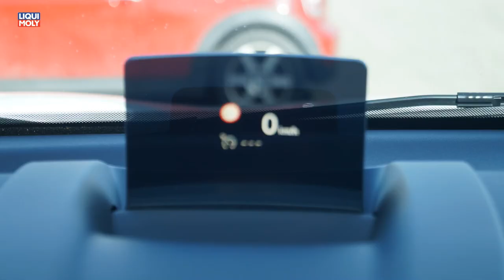Onlinemotor Citroen C3 Aircross Puretech 110 Automatik Fahrtest